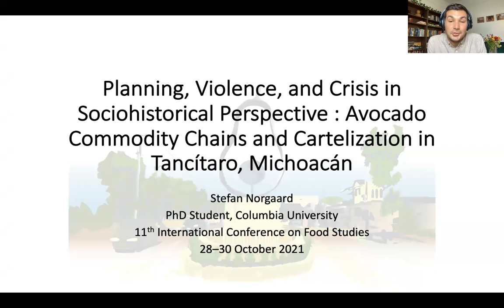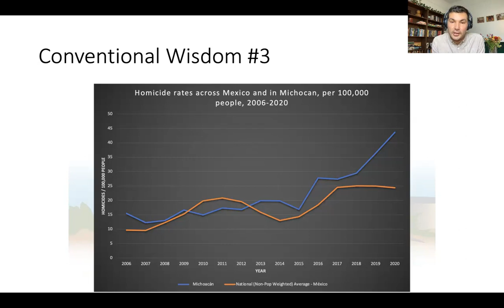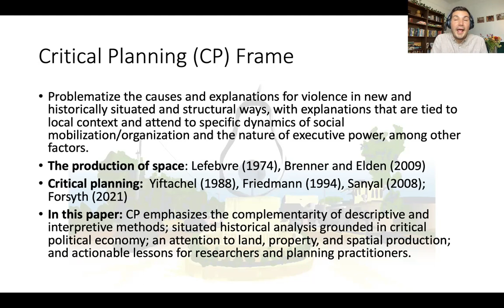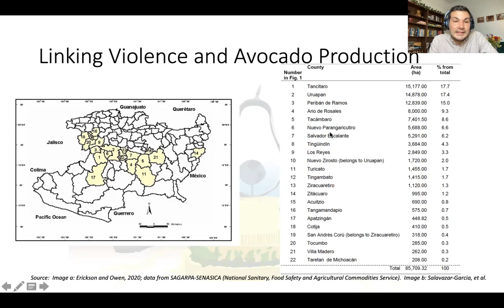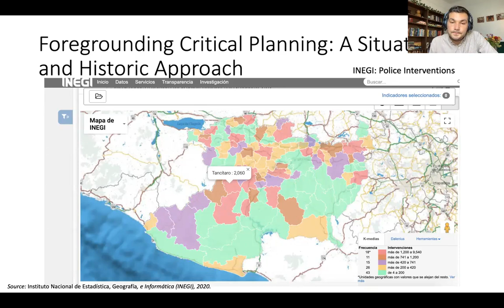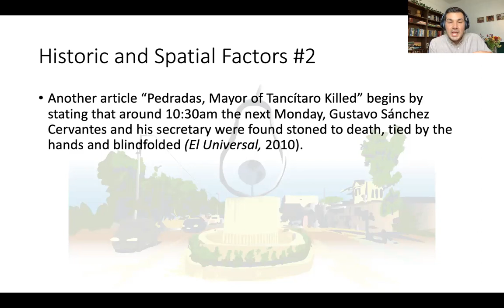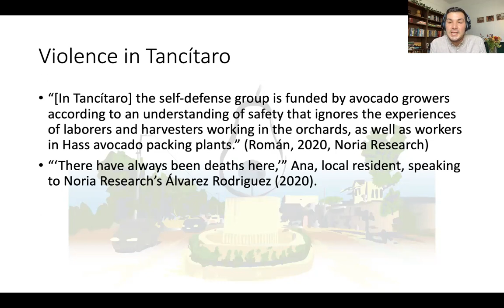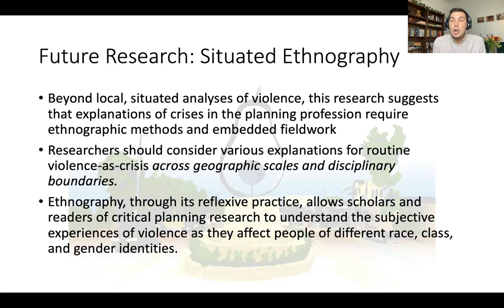Avocados, Violence, and Planning in Tancitaro: Food Studies Conference Presentation October 2021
Social life in Mexico’s state of Michoacán is consumed by a crisis of violence. Foregrounding critical planning, this presentation for the 11th International Conference on Food Studies presents a grounded local history of the municipality of Tancítaro, Michoacán, which has the largest concentration of avocado production globally. It analyzes violence there in light of the production of space, uneven development, and the spatial politics of land. This quantitative and archival research, coupled with theoretical explanations on violence, suggests that considerations of crises and planning require situated analyses with ethnographic methods and embedded fieldwork that cross geographic scales and disciplinary boundaries as they foreground perspectives of affected community residents.